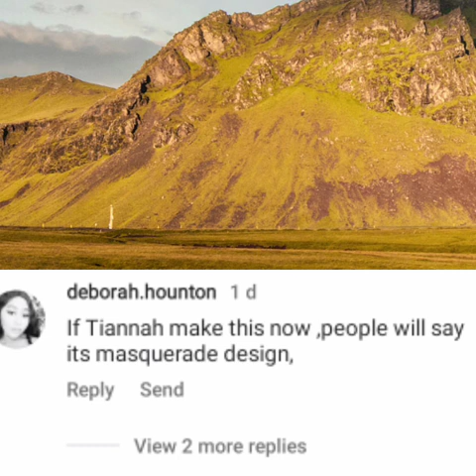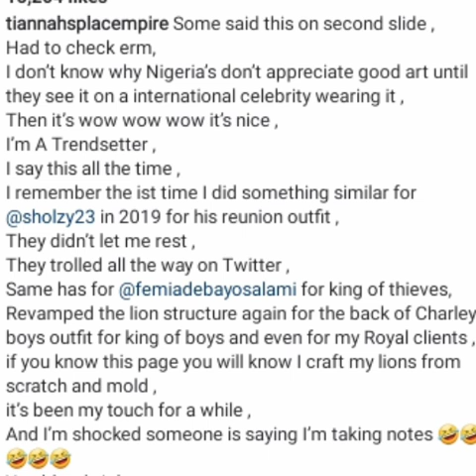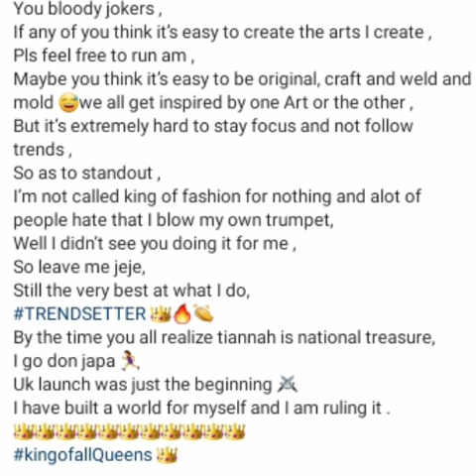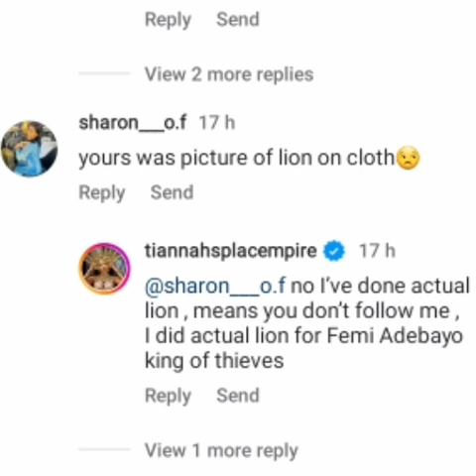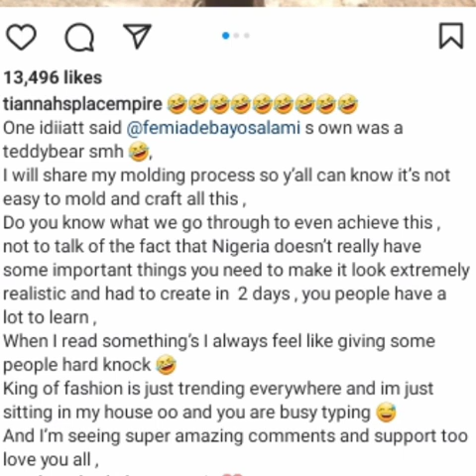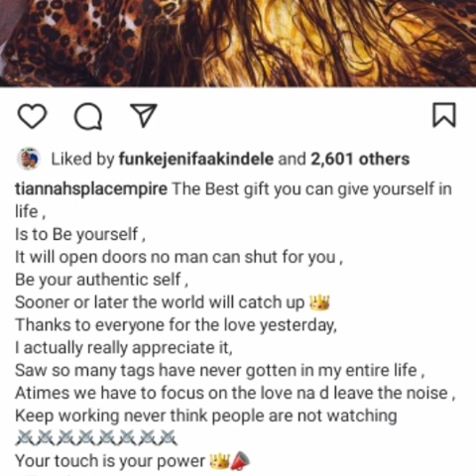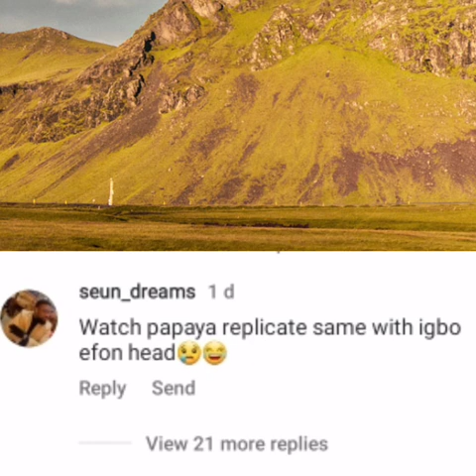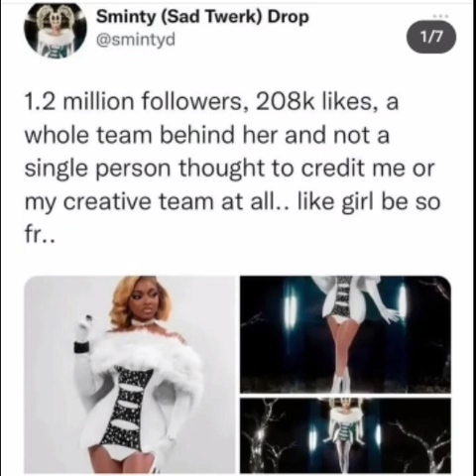Lion outfit wahala 🙉 Toyin Lawani & Papaya ex called out over Kylie Jenner Lion outfit